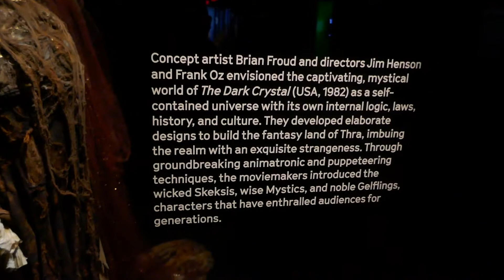The Dark Crystal Jim Henson Frank Oz Academy Museum Los Angeles California USA July 25, 2022